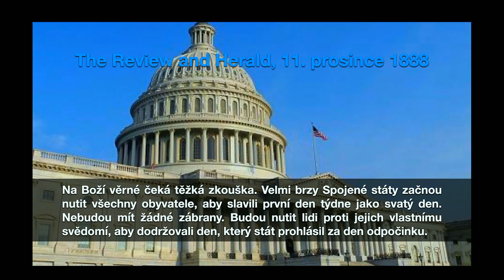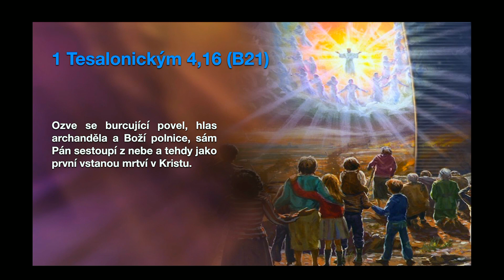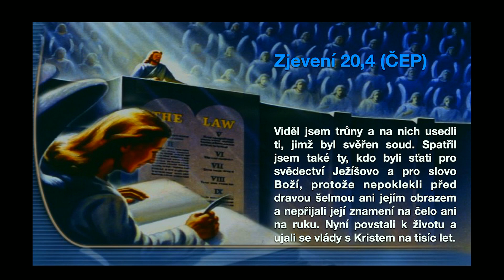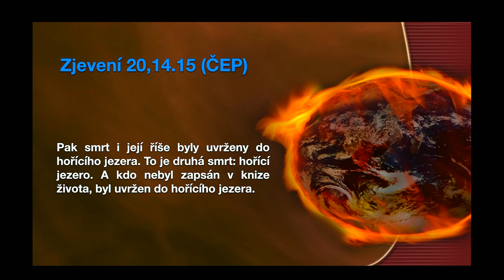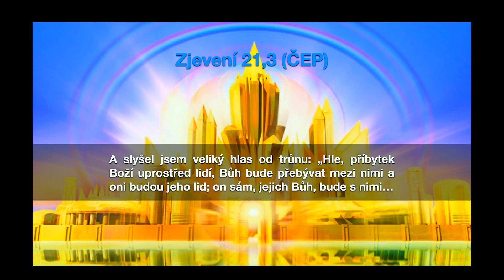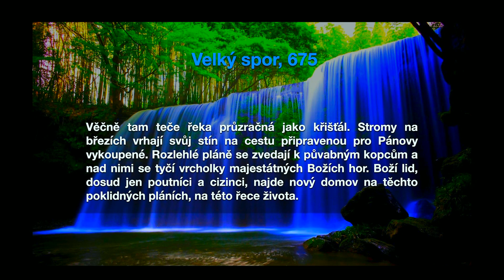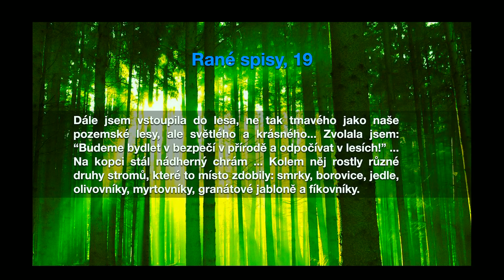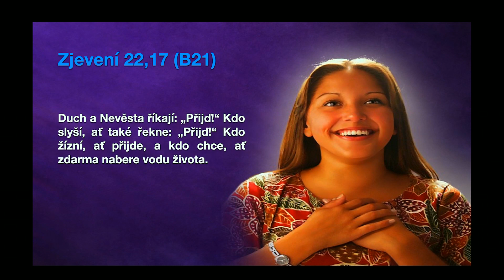přednáška Ronny Schreiber- Téměř doma 19.11.2023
5.přednáška z cyklu : Závěrečná bitva poraženého nepřítele.